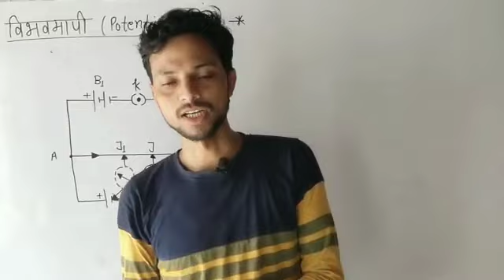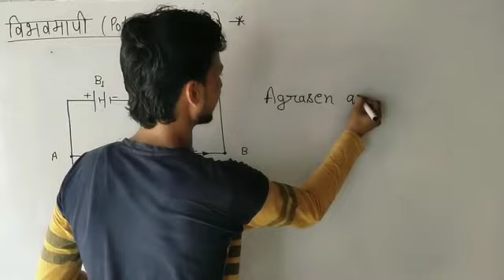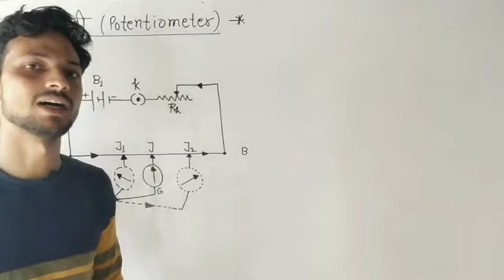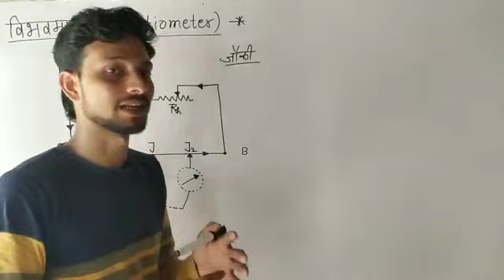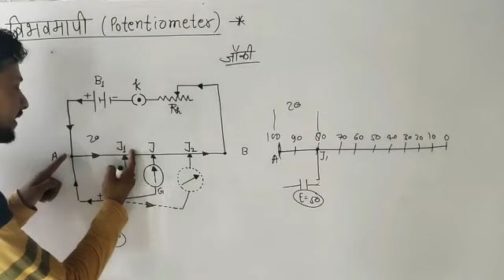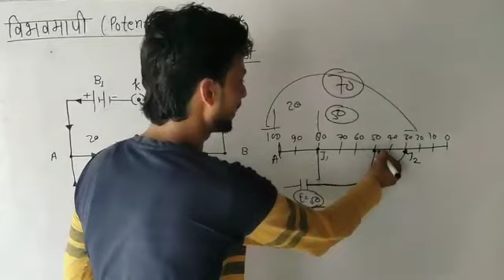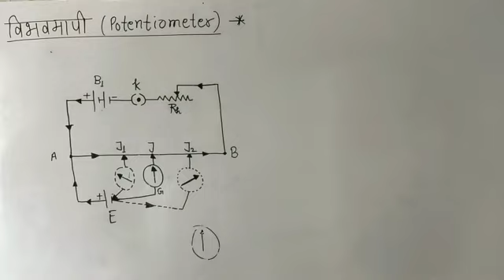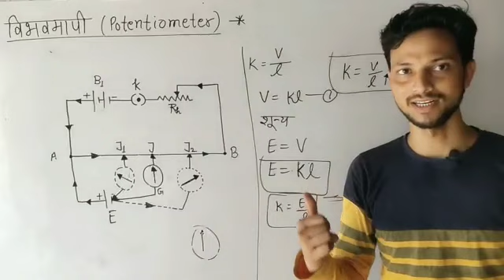विभवमापी।। potentiometer।। class 12th physics।। lesson 3।।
हेलो दोस्तो इस वीडियो में हमने आपको विभव मापी के बारे में विस्तृत जानकारी दी है।